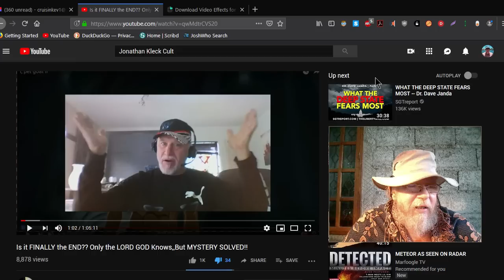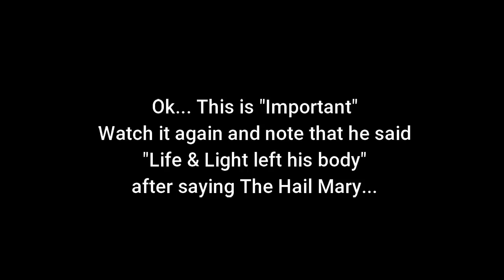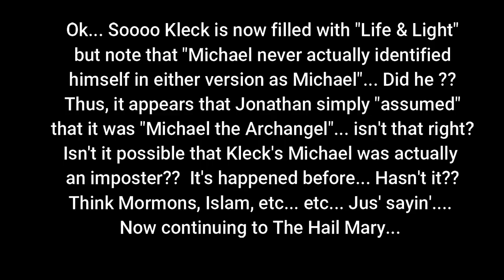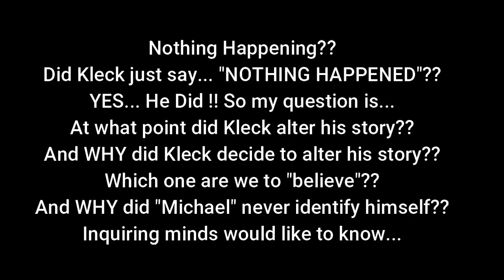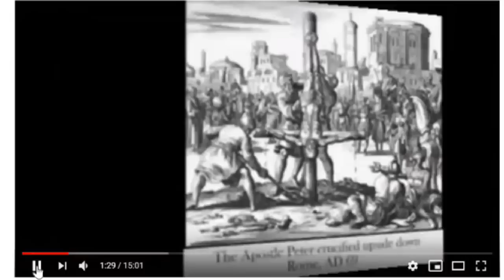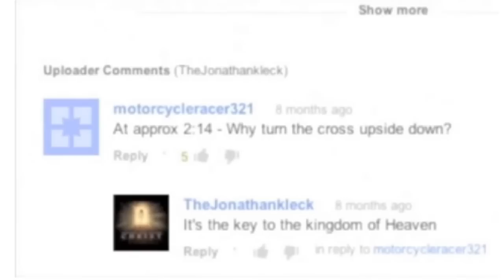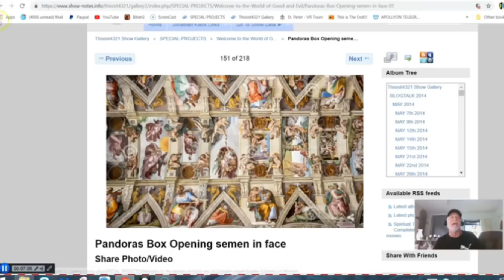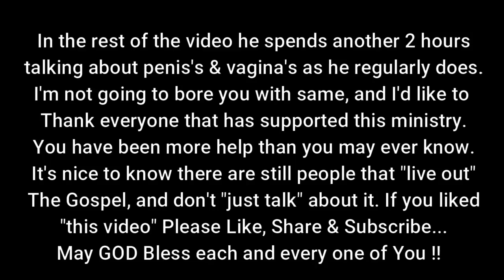TheJonathanKleck Strong Delusion REDUCED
This video gives "2 separate detailed examples" of how TheJonathanKleck did a complete 180 degree turn on important topics. 100% Truth/Proof has been provided for your viewing pleasure. Paul The Apostle sternly warned that in The Last Days men would flock to false teachers that tickled their itching ears. Listen to the clip of Pastor David Wilkerson speaking briefly on this topic in "this video" at the end of same. My advice is to "Stay Far AWAY" from Kleck's Grand Junction event. Watch my video entitled "Jonathan Kleck's Container I've Got a BAD Feeling About This !! See the clearly satanic images within Kleck's Container and please share them. Help spread the TRUTH. If you would like to Support us just click on CrusinKev1 next to my photo and Go To "About" in the YouTube Channel Description. All Support is Greatly Appreciated. Also consider joining Our Feed The Children Ministry and Help Make a Difference to Hungry Children !!